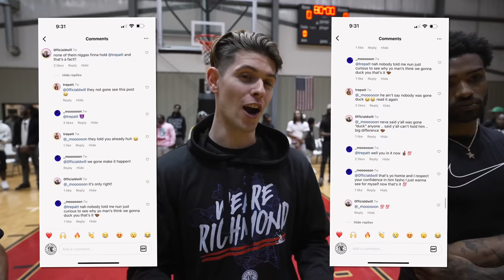The City Told Us NOBODY Could Beat Him...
Get ready for an unforgettable basketball showdown in today's episode! This highly anticipated matchup features two incredible players. Moon, an emerging icon in the YouTube basketball community, goes head-to-head with a talented hooper from Virginia, Tre Patt.

In this epic clash, expect mind-blowing moves in an intense competition that will keep you on the edge of your seat. Moon's electrifying skills and undeniable charisma have made him a force to be reckoned with, while the homegrown hooper from Virginia has rallied an entire city behind him.

Witness the clash of these basketball titans as they bring their A-game to the court. Who will emerge victorious in this battle of skill, determination, and sheer talent? You won't want to miss a single second of the action!

Join us for an adrenaline-fueled episode that will leave you in awe. It's time to witness greatness on the court - let the battle begin!